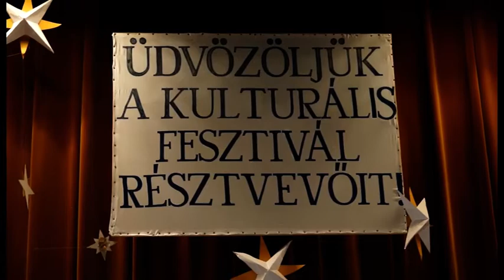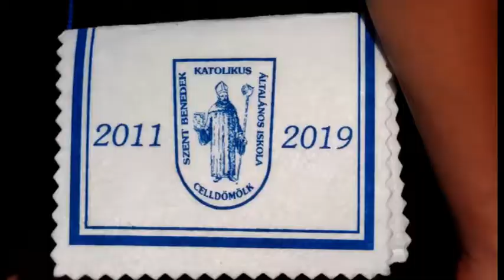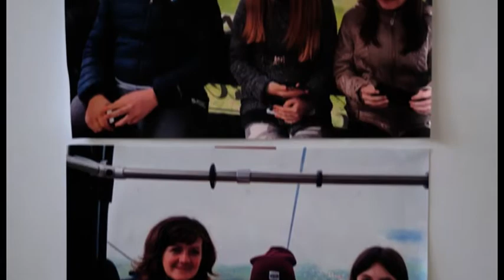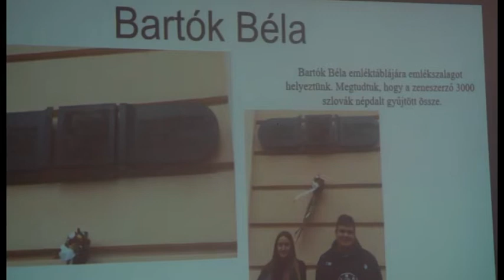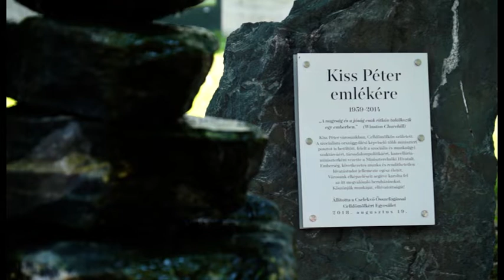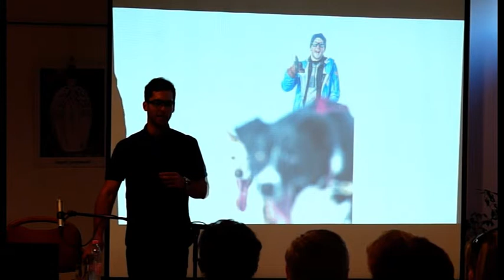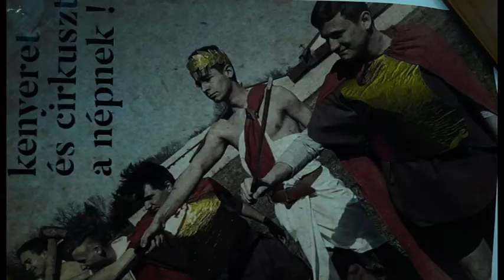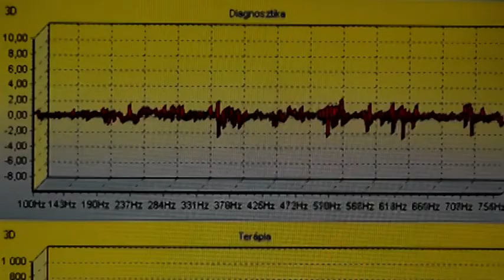TV CELL Hírmagazin 2019 06 16